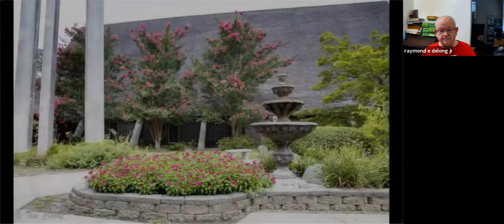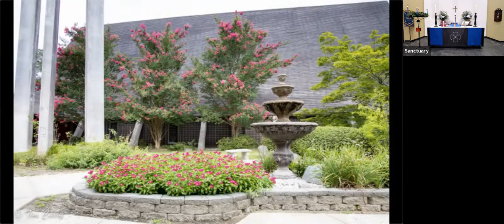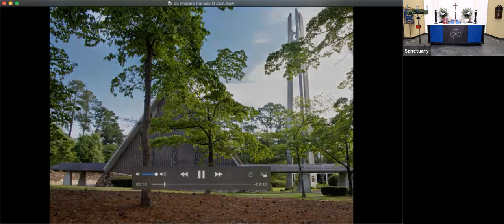Third Sunday in Advent 12 13 2020